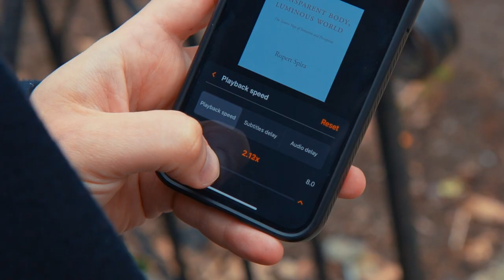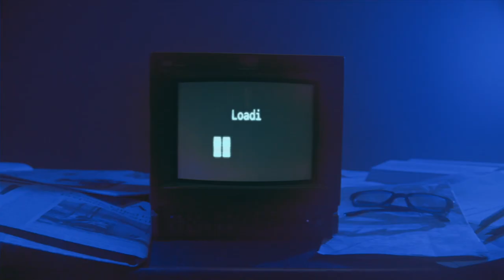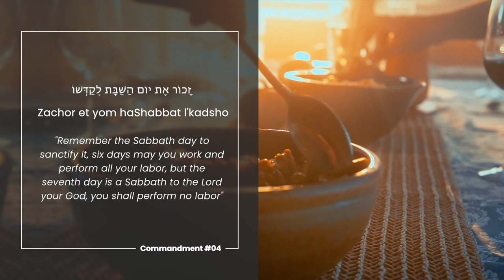Do you need a digital detox? | Commandment #4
Living in a society driven by relentless productivity can be draining, and we often find ourselves prioritizing 'doing' instead of taking the time to consider the purpose behind our actions. In this episode, I explore the concept of Shabbat, the Sabbath, and its profound potential to serve as an "oasis in time" dedicated to simply 'being.’

Chapters
00:00 What does "Muktzeh" mean?
00:34 Do mindfulness apps work?
02:42 A time to pause and "just be"
03:25 The 7-day cycle is unnatural
04:19 How to combat the obsession with "doing"
04:38 Being mindful of the purpose behind our actions
06:34 Taking a break from manipulating the world
07:00 Freezing reality is in time
08:41 Outro

Executive Producers:
Shalom Schwartz
Nitzan Bergman

Gold Level:
Lauren & Ezra Kest
Charles Crane Family Foundation
In loving memory of Ezriel ben David z"l

Silver Level:
Stern and Gantz Families

Bronze Level:
Cornberg Family

This video was co-produced by The Aseret Movement and OpenDor Media.

About Big Jewish Ideas: If you've ever asked yourself about the who's, what's, when's, where's, why's and how's of Judaism, you're going to want to stick around. Join us as we unpack the Jewish questions on your mind and some you didn't even know you needed answers to.

Big Jewish Ideas is produced by the Unpacked team.